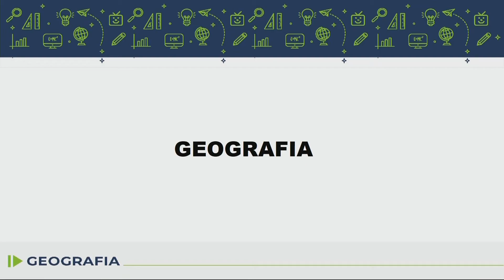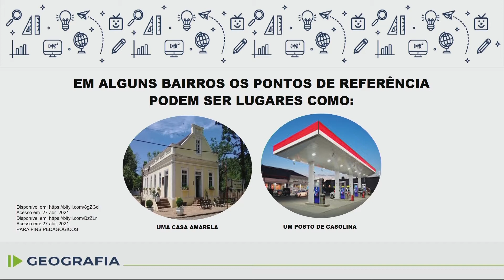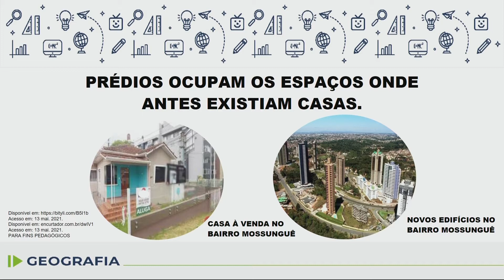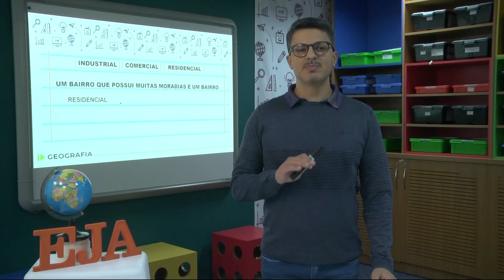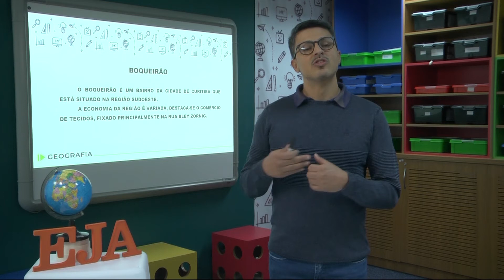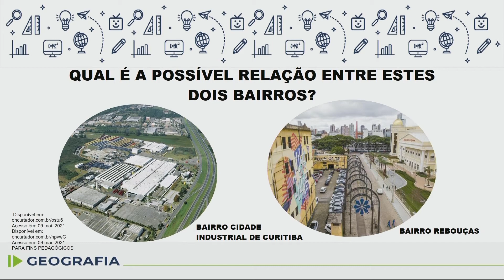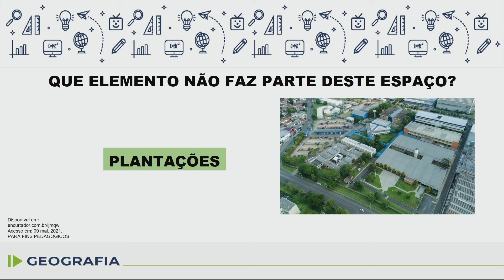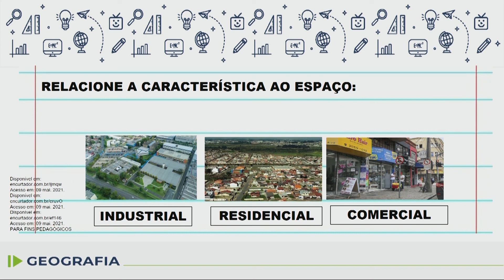EJA Geografia Aula 23 Dia 25 08